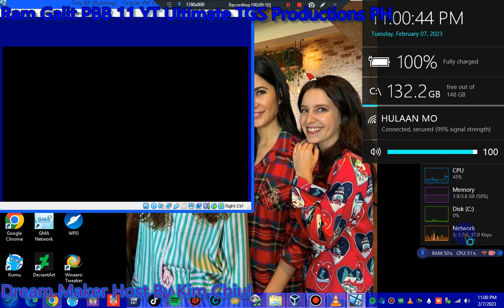Bigg Boss India Screaming Has BSOD VM #2